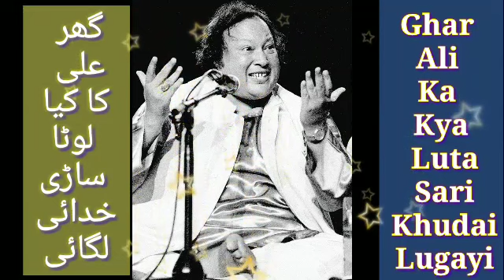Ghar Ali Ka Kya Luta Sari Khudai Lutgayi||NusratFatehAliKhan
Ghar Ali Ka Kya Luta Sari Khudai Lutgayi Nusrat Fateh Ali Khan Best Collection
"Best Collectin NFAK FSD" Channel par aap daykh saktay hain old & new & remix audios & videos Qawwale & Gazals & Sofiah Kallam & Remix & Sad Songs.

So guys, subscribe to Best Collection NFAK FSD to get notifications about my new videos & Audio Qawwale & Gazals & Sofiah Kallam & Remix Songs. latest Best Collection Audio & videos are available on "Best Collection NFAK FSD"

Regards:
"Best Collectin NFAK FSD"